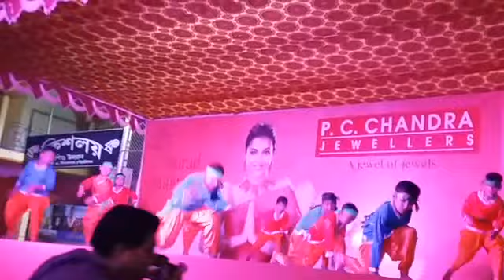Right Track students dance performance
Durga puja special dance performance by Right Track students...choreography by Prosenjit sarkar